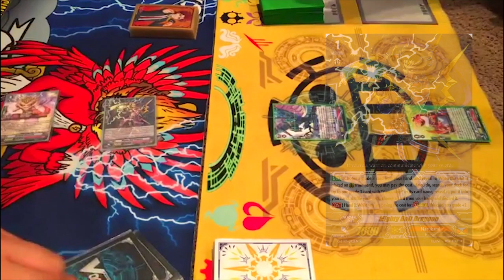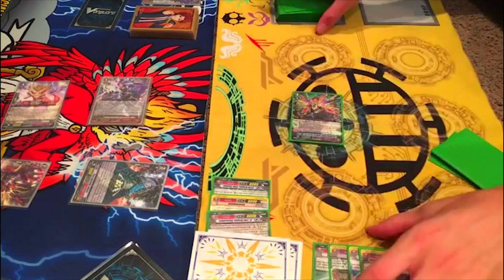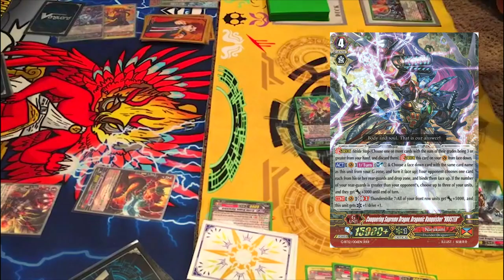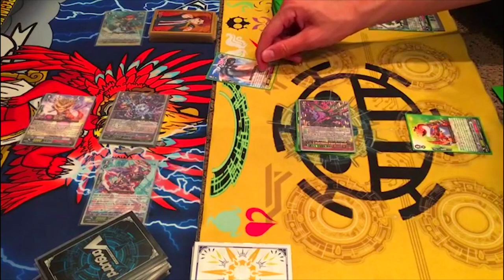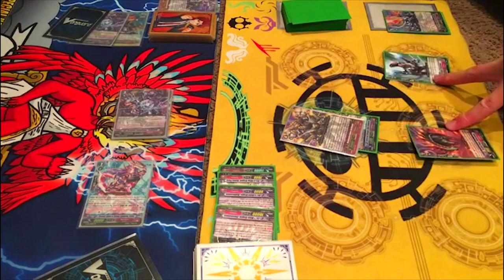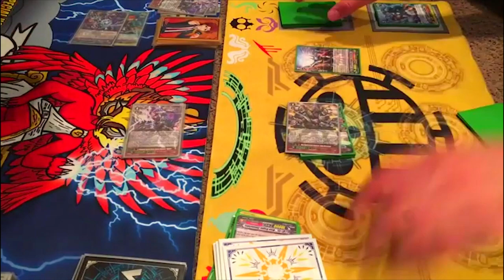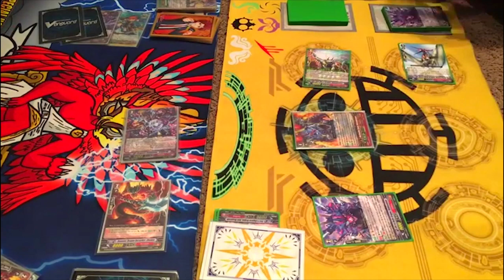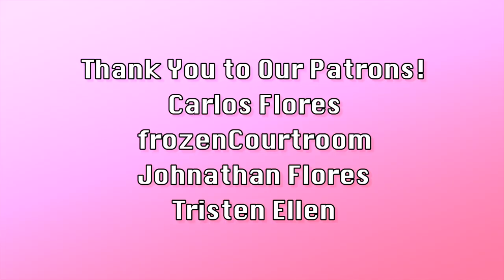Narukami (Vanquisher) Vs. Tachikaze (Gaia)! | Cardfight!! Vanguard (G-Era)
Jose's Vanquisher Deck Vs. Some random Tachikaze Gabe bought from some guy. Enjoy!